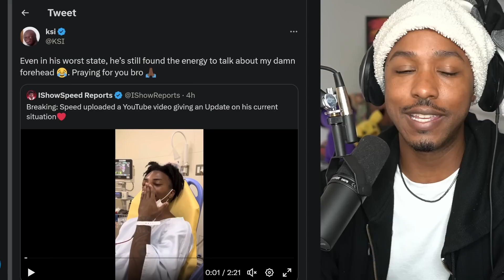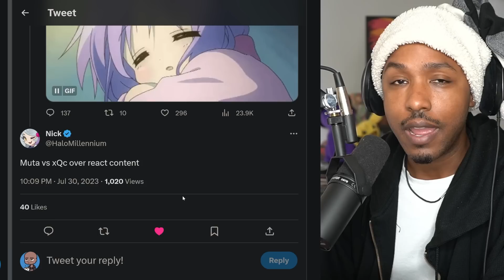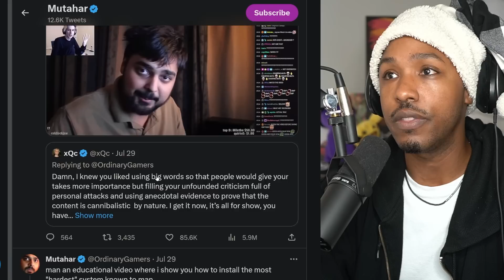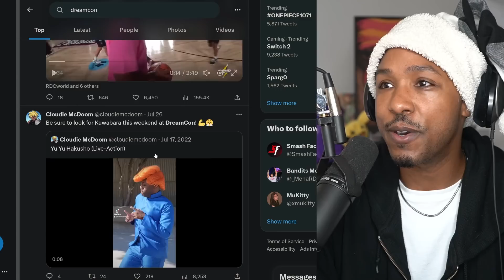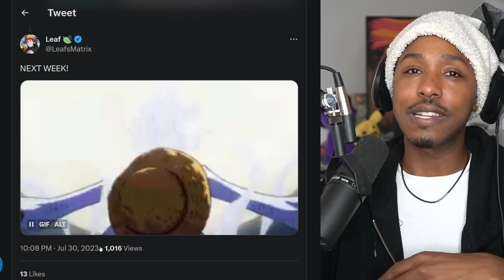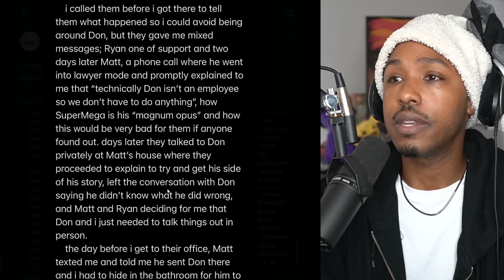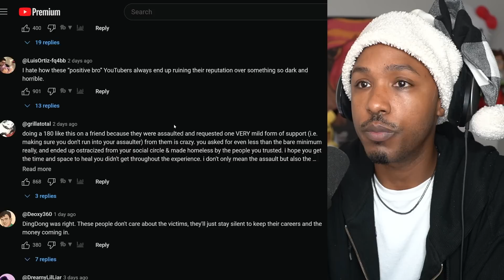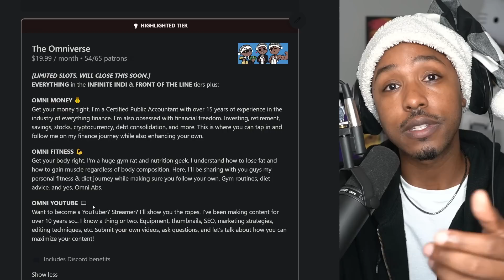The SuperMega Controversy is Not Good | xQc vs Mutahar, IShowSpeed, CoryxKenshin & More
Timestamps
00:00 - what they doing over there
00:27 - ishowspeed joins the demoman gang
05:03 - xqc and muta fight over react content
10:16 - destiny weighs in
12:02 - i went to Otakon but missed Dreamcon
14:10 - coryxkenshin jumpscare
15:51 - twitter is now X and that is just uncool
18:56 - gear 5 coming next week
19:57 - the SuperMega situation is wild